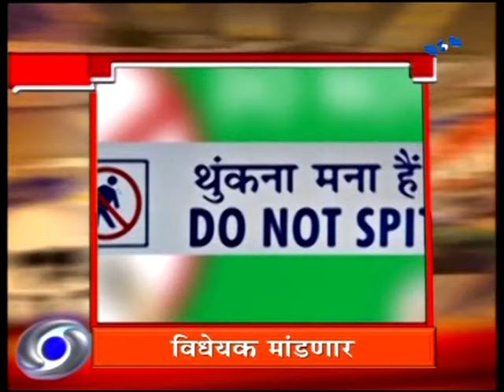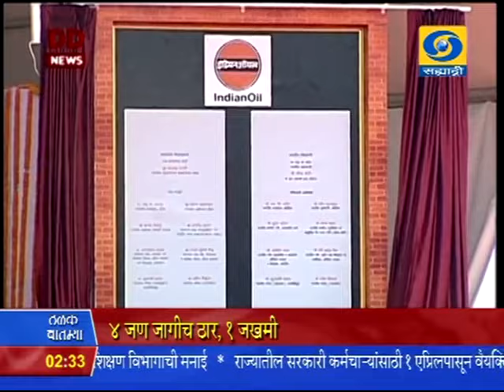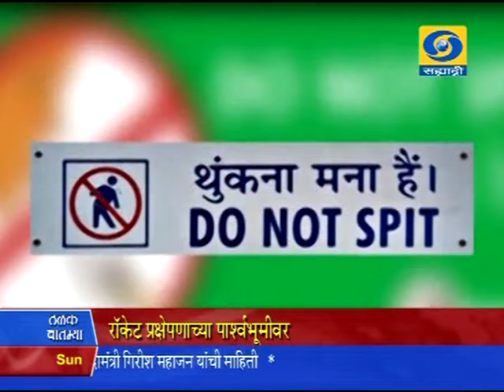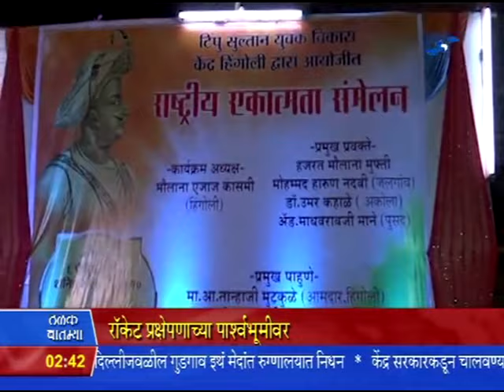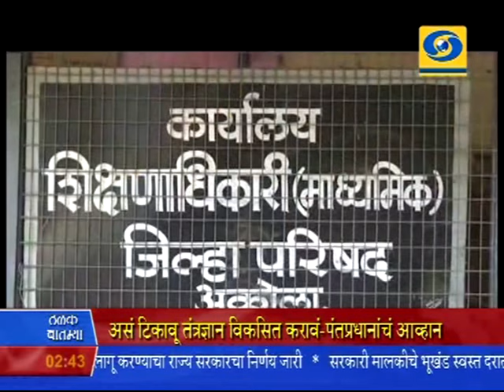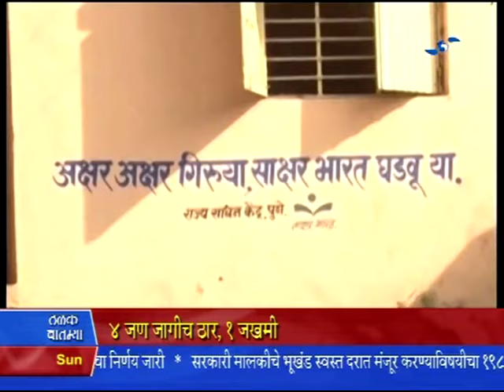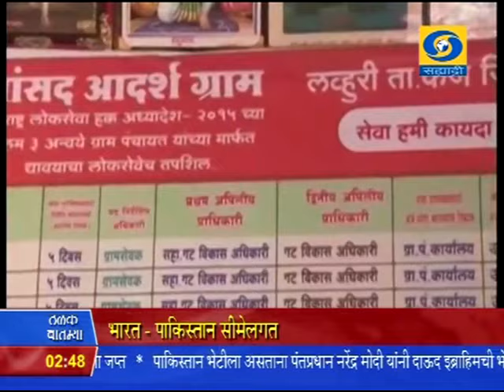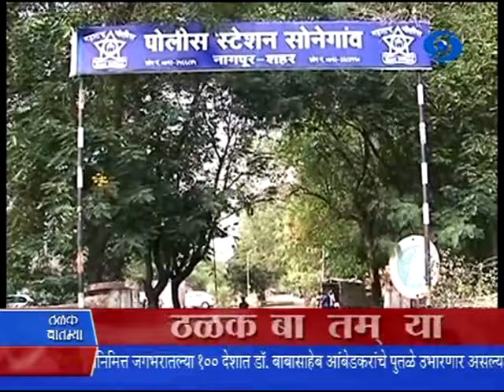2:30 pm News 07/02/2016 _ दुपारी अडीचच्या बातम्या ०७/०२/२०१६